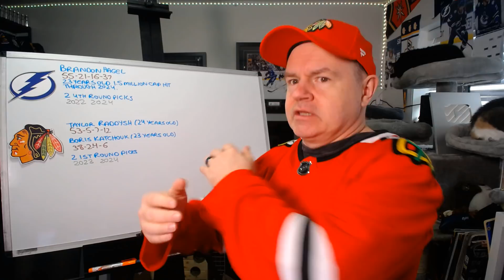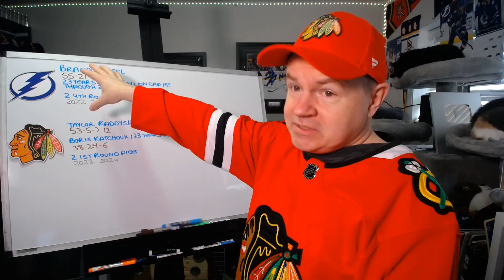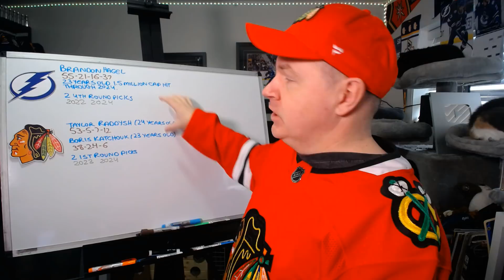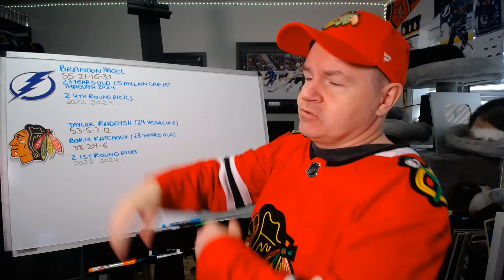Chicago Trades Hagel, Two 4ths to Tampa for Raddysh, Katchouk and Two 1sts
Well, this is a pretty big trade and a hockey one as well.

Abbotsford, BC
V2S 8P1

In the USA:
Shannon Skanes
1125 Fir Avenue
Suite 119